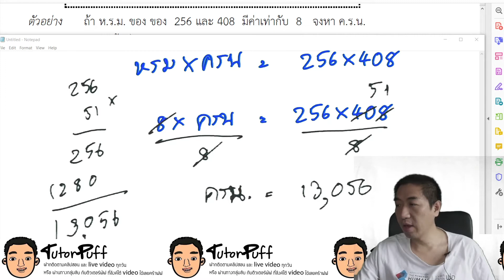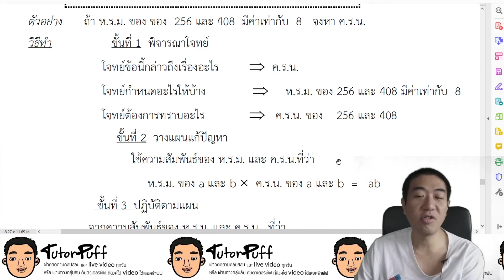ความสัมพันธ์ หรม ครน